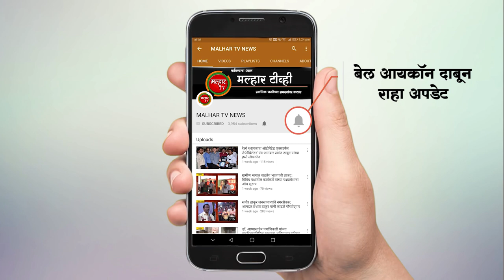उरण जेएनपीटी मल्टी पर्पज हॉल येथे "मावळ लोकसभा बुद्धिजीवी संवाद" चे आयोजन !!!